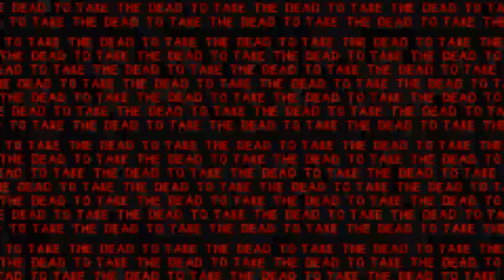Warum ist dieses Spiel so Nervend | Spooky's Jump Scare Mansion German/Deutsch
Ich habe so viel Zeit in dieses Spiel Investiert um euch diese Folgen zu Zeigen.
Ich hoffe sie gefallen euch wenn ja dann last doch eine Bewertung da.
Wenn ihr Verbesserungsvorschläge habt dann schreibt sie mir in die Kommentare.